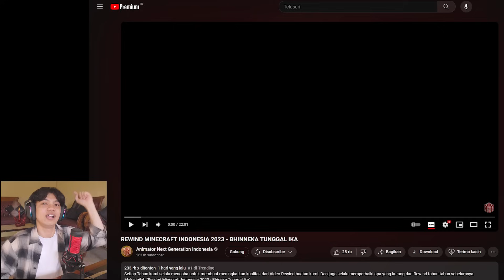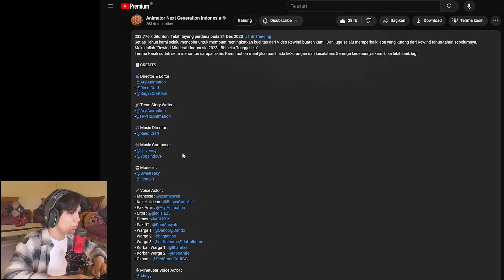REACTION Aku Masuk YOUTUBE REWIND MINECRAFT 2023 !!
Youtube Rewind Minecraft Indonesia 2023

Credit Channel :
🎵 Credit :
PewDiePie Congratulations Minecraft Note Block / Grande1899